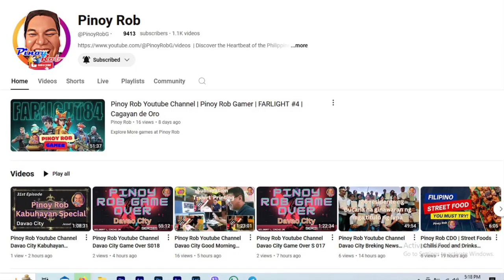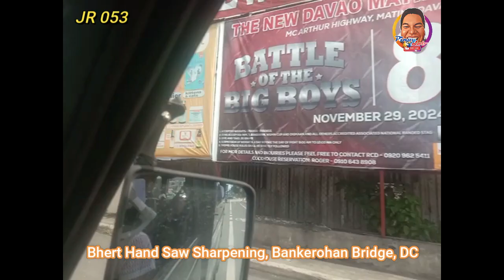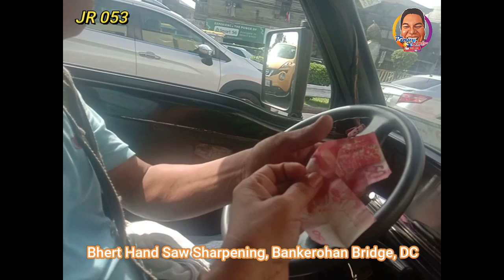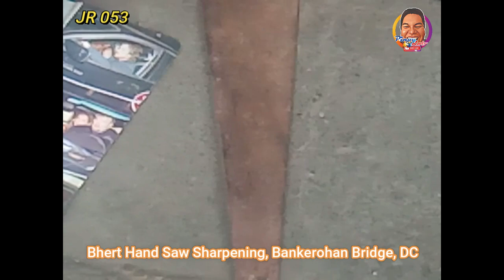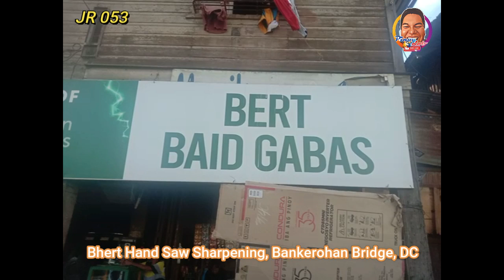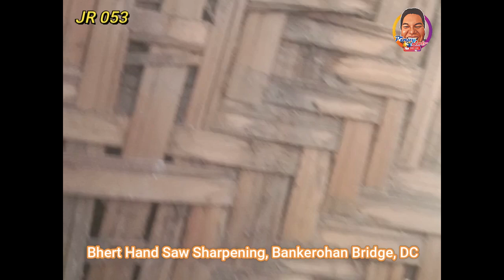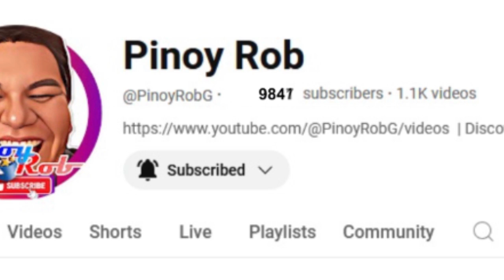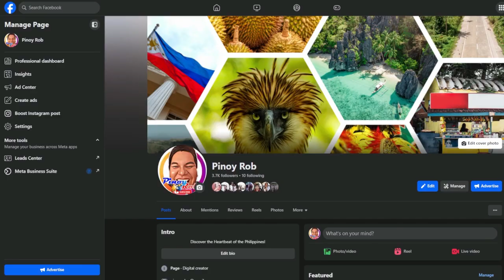Pinoy Rob Youtube Channel Davao City 053 Joy Ride Bhert Hand Saw Sharpening